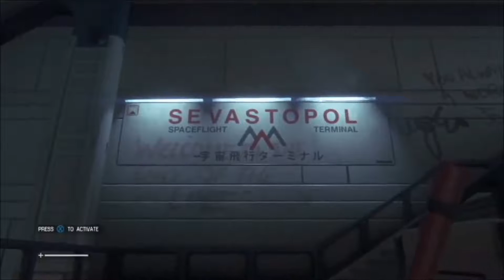Where HE AT?!?!?(Alien Isolation Pt.1)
What is going on everybody! Welcome back to a brand new video here on the channel. You finally got what you asked for.